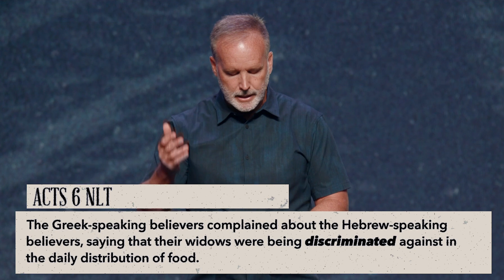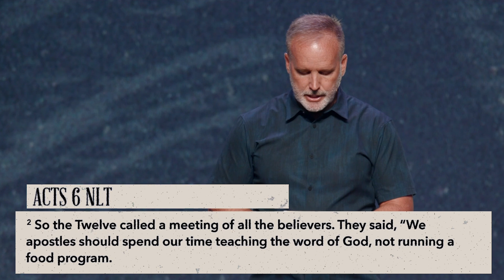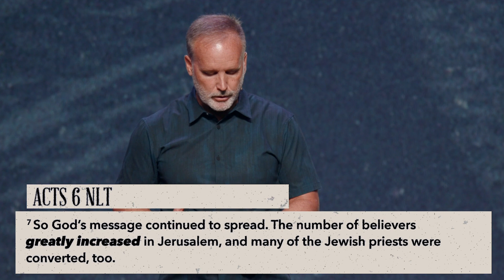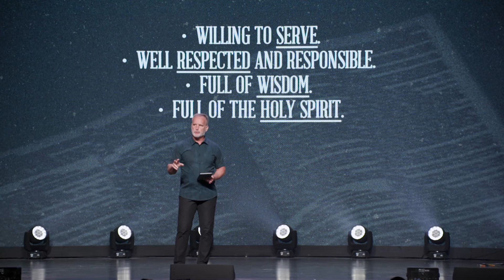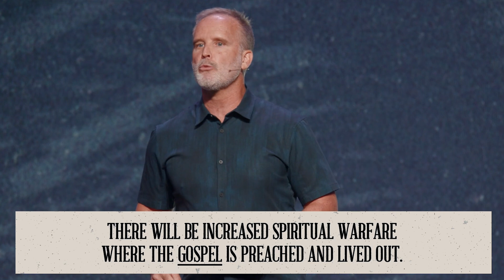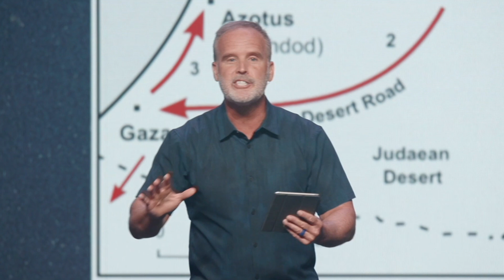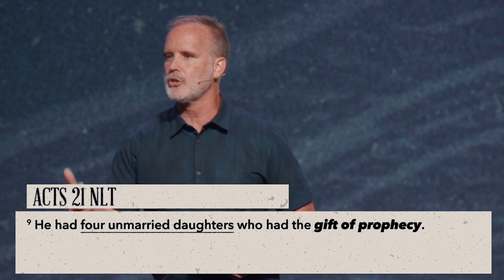The Physician's Perspective | Week 5 | Struggling to Thrive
In week five of "The Physician's Perspective", Pastor Rodney's sermon, "Struggling to Thrive," centers on the challenges faced by the early church in Acts 6 and how these struggles relate to the church today. He highlights internal conflicts, such as the discrimination between Greek-speaking and Hebrew-speaking believers, emphasizing the importance of unity, service, and wisdom. He also addresses external threats, like persecution, which paradoxically led the church to thrive and spread the Gospel. The sermon calls for embracing diversity as part of God's plan and emphasizes the role of the next generation in continuing the mission. We are encouraged to obey Jesus, preach His message, expect miracles, and disciple others, ensuring that the church thrives amid struggles. Listen and be challenged.